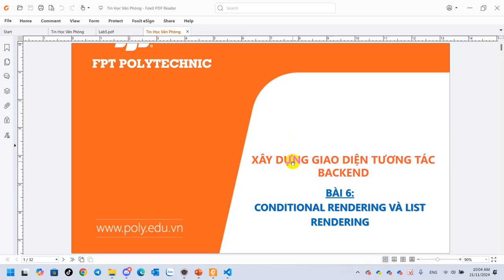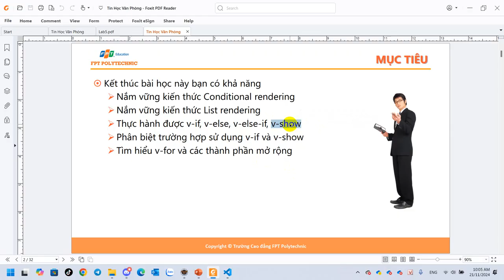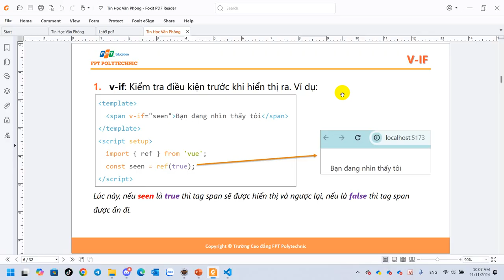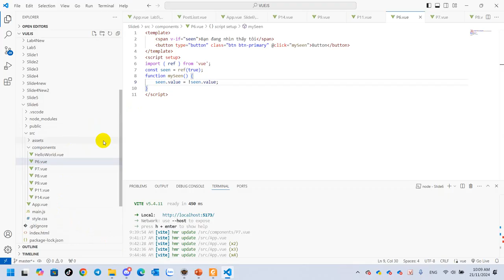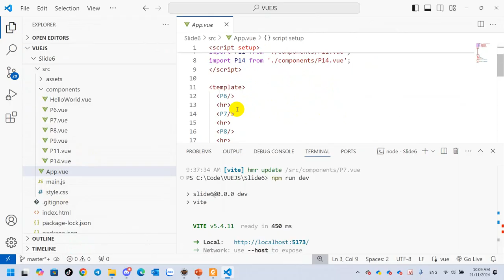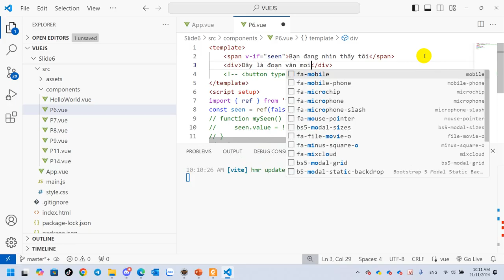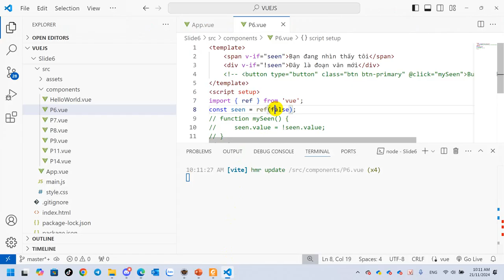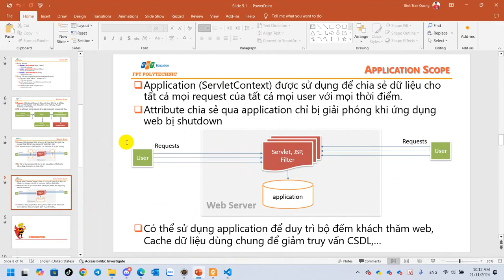SOF308 VueJs Conditional rendering Hiển thị có điều kiện v-if